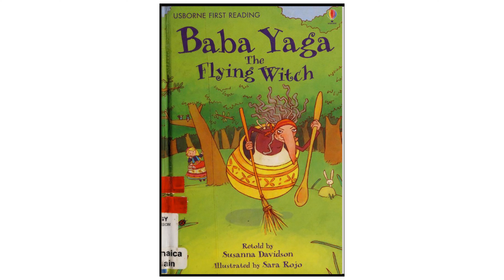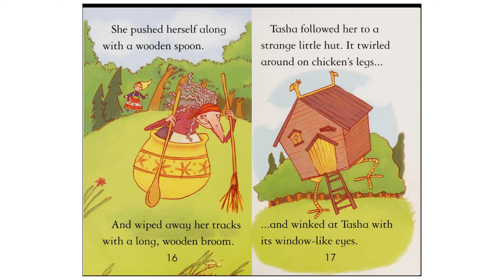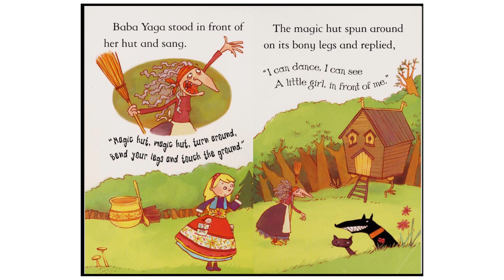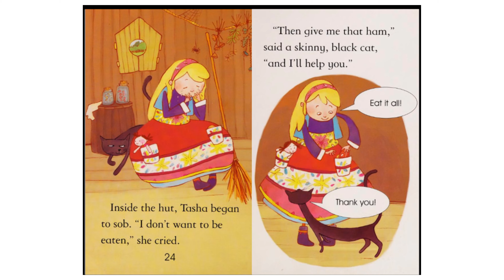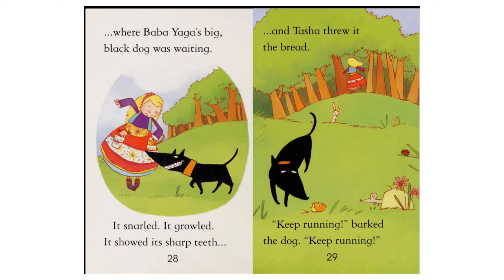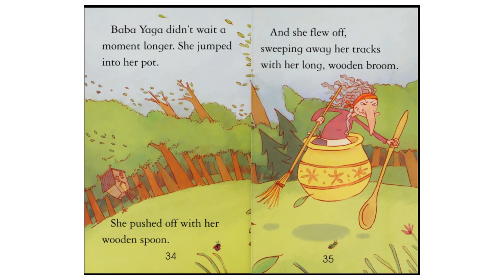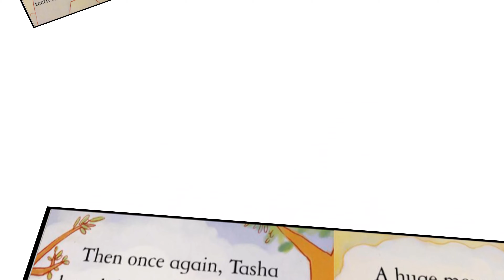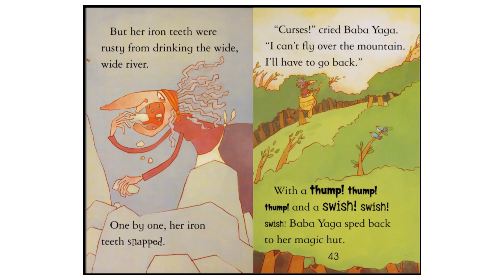The Flying Witch - A Russian Folk Tale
In this fantastic Russian folktale Baba Yaga zooms through the forest in her flying pot. Her hair is greasy. Her hands are warty. Her nose reaches down to her chin and poor Tasha has been sent into the forest to find her.